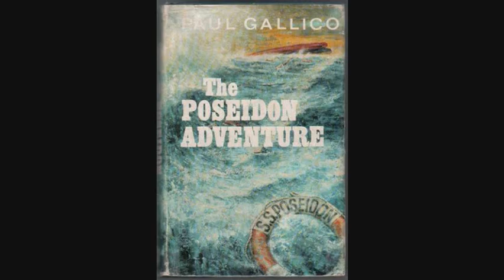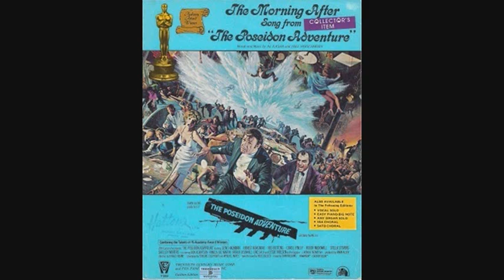The Poseidon Adventure (1972) Movie Review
Here it is, my (spoiler-free! how did I manage that?!) review of this disaster classic. Whew, I've been trying to get this one done for months! Hope you enjoy it. :)